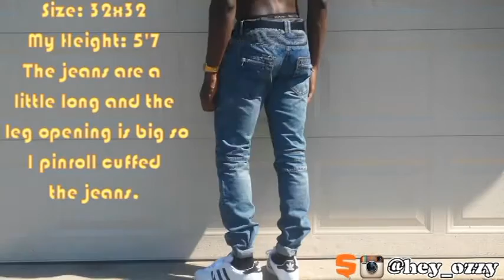(BALMAIN JEANS?) Feinste Biker Denim Review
Link to the biker denim jeans
Use my hashtag PowerofFinesse on Instagram and Twitter pictures of your freshest outfits for the chance of getting a SHOUT-OUT and letting people check out your style!